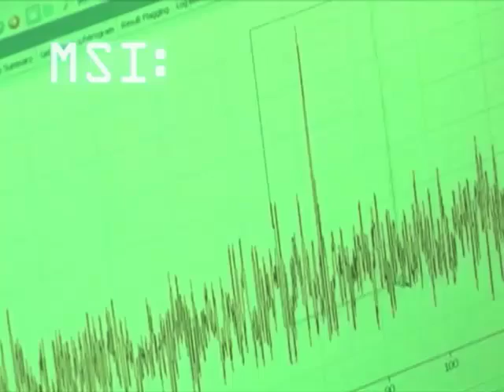Music Scene Investigation 182 - Paul Hurst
This is episode 182 of MSI:, where independent artists submit music for expert review by our panel.  This weeks guest panelists was Paul Hurst, musician and producer.

The following three songs were reviewed.

1. Knuckle Draggers by Small Circles
2. Deprived by DNAapp
3. Sense by The Hourglass Cats